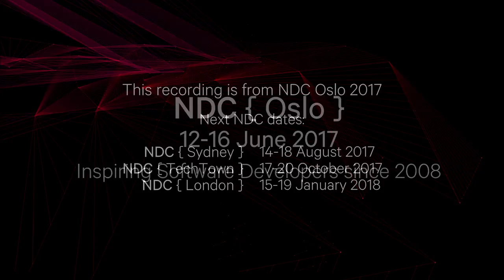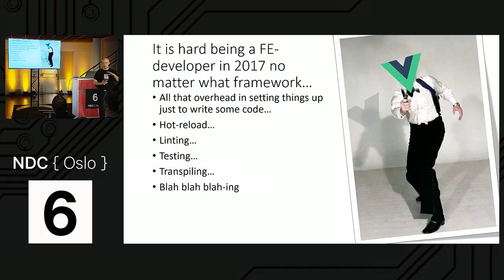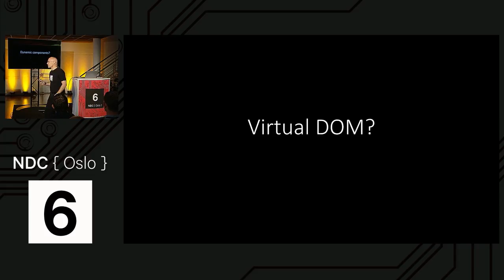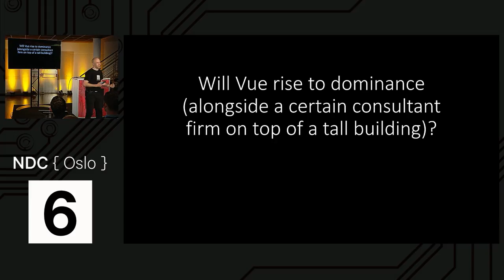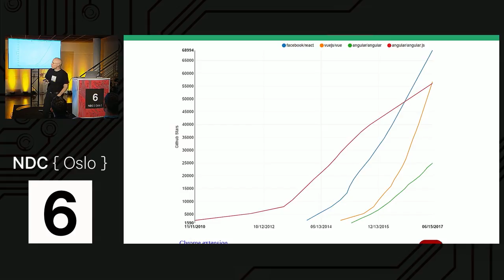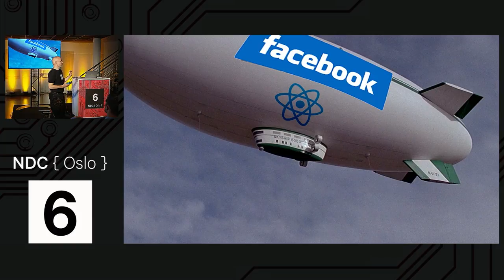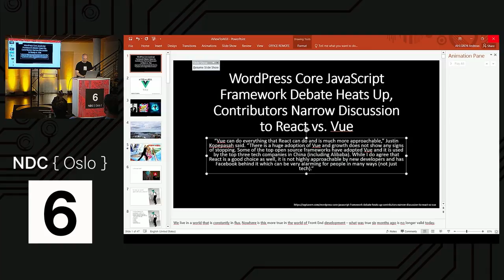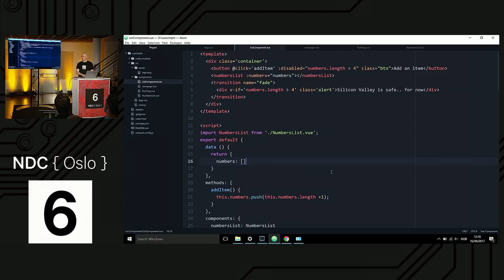A Vue to A Kill - an introduction to Vue.js - Andreas Ahlgren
In the ongoing war between the frameworks - there seem to be two that are head and shoulders above the rest. Is there really room for anything else or will all the upstarts be left bleeding in the dust even if they are objectively at least as good if not better then the major players?

Well. This talk strikes a blow for Vue.js. It has survived its test of fire in regards to staying power. Its faster than the competition. It is easier to write, easier to read and does all the things the main combatants in the arena do (you can even write JSX if you like). In 2016, it got more stars on github than any other js-framework and is now up to 42.500 (comparable to Reacts 60K).

That said. Will this talk change your mind to switch to Vue from React or Angular? Maybe not, but I will make a (strong) case for it anyway! We will have a look at what makes Vue unique but also (it is really hard not to) make a quick comparison to React since the two are really similar.